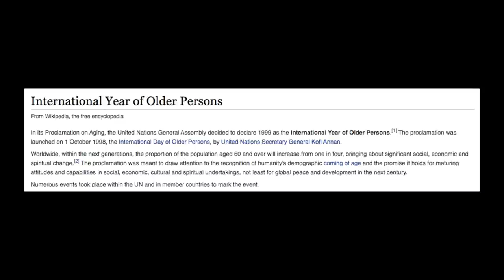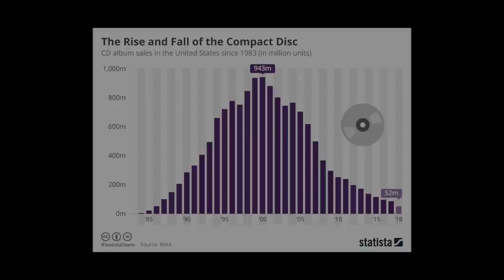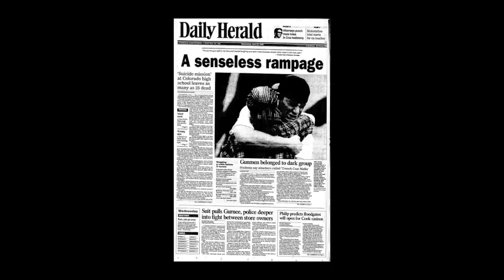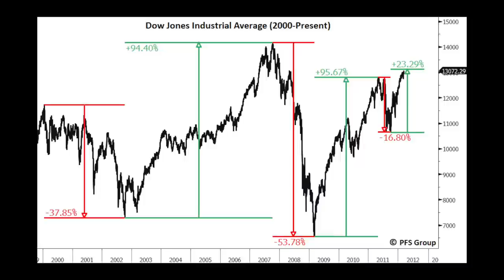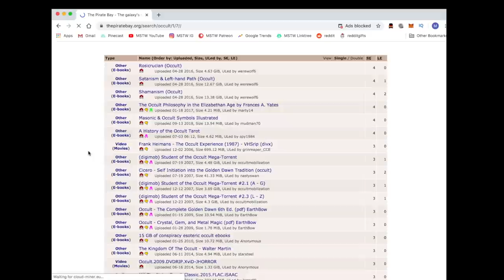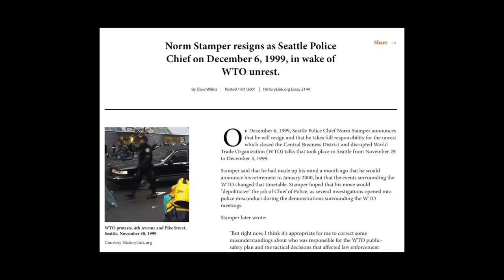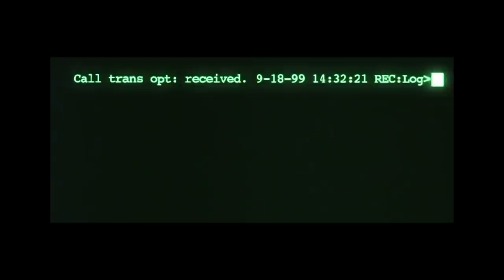1999 And The Revolution That Wasn't